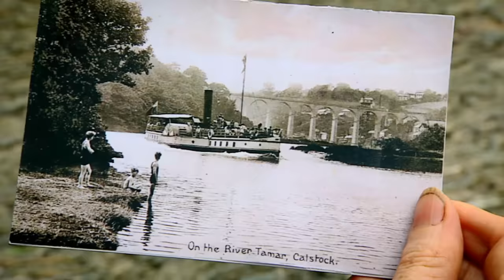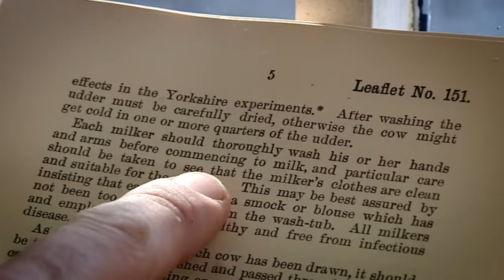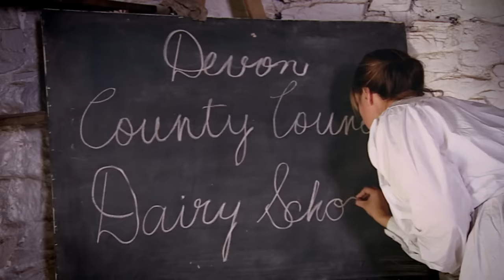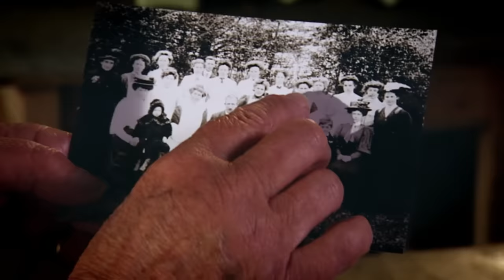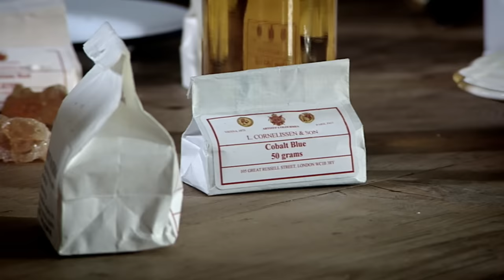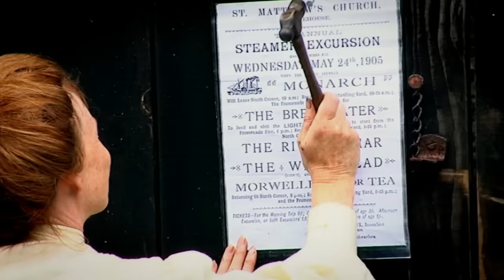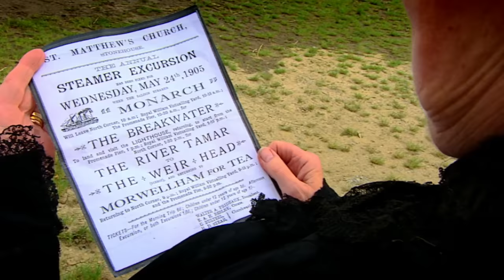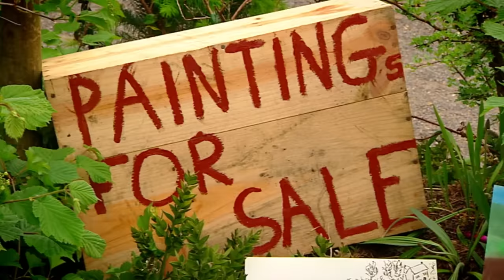How The Edwardians Threw Parties | Edwardian Farm EP9 | Absolute History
Back in the Edwardian period, thousands of tourists began coming to the Tamar Valley by paddle steamer every summer. The combination of reduced working hours and greater mobility encouraged a new form of tourism - day-tripping. Workers from towns and cities like Plymouth flocked to rural spots like Morwhellham Quay for festivities.